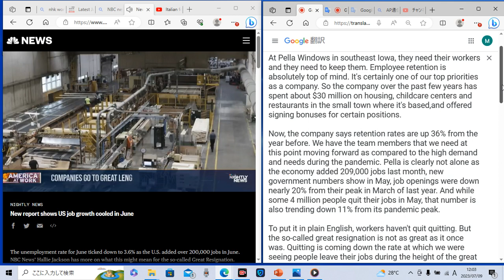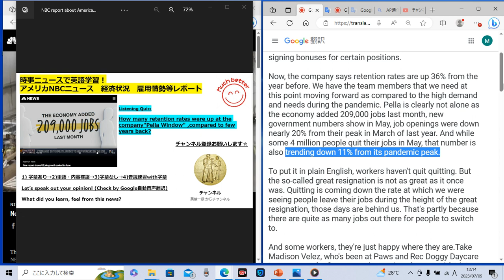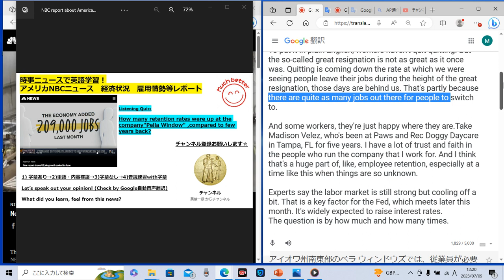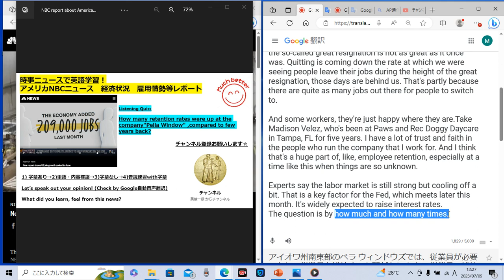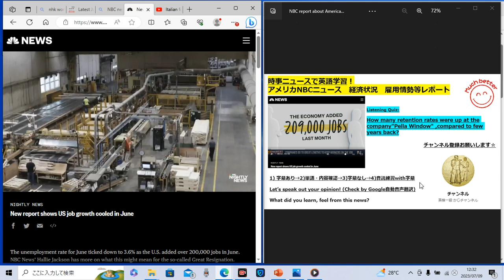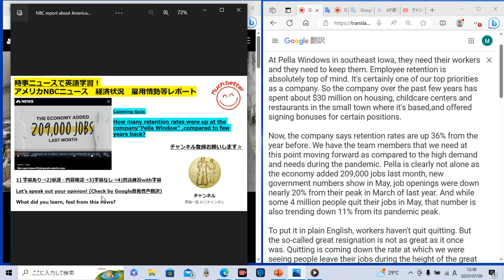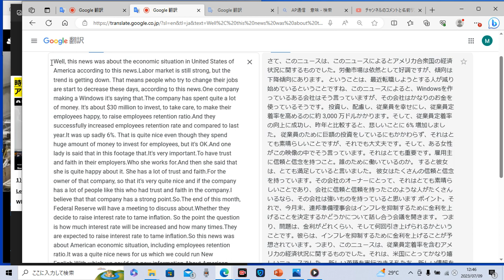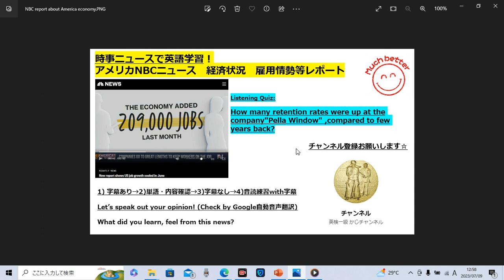時事ニュースで英語学習1095☆NBCニュース アメリカの雇用情勢について。Let's learn English with NBC news! Labor market is U.S.A.